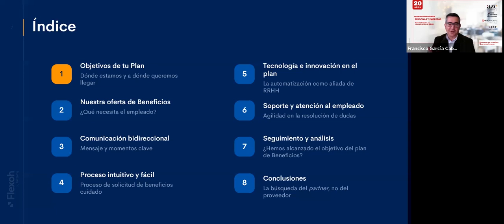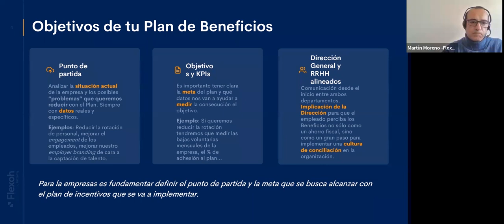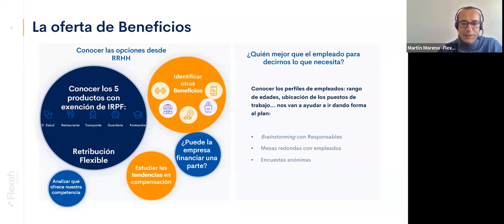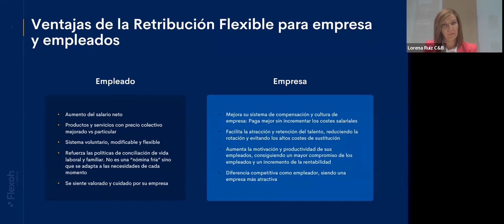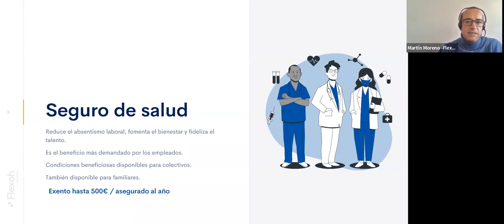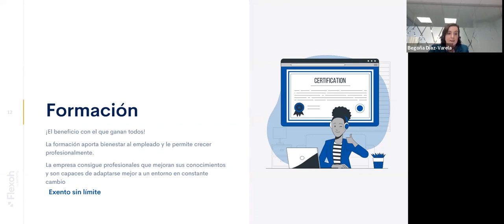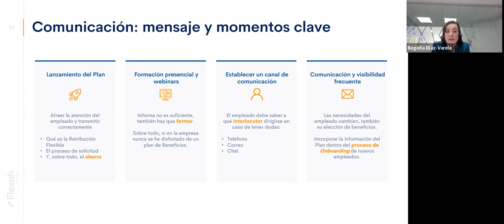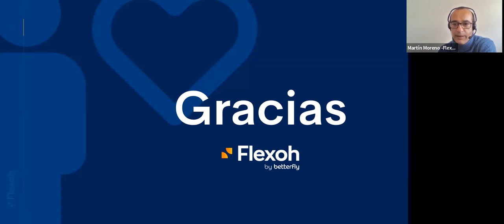Flexoh: Incentivos a los empleados. Guía definitiva de retribución flexible y beneficios